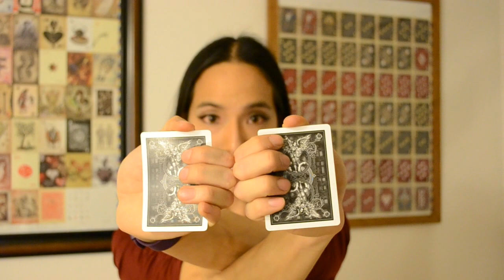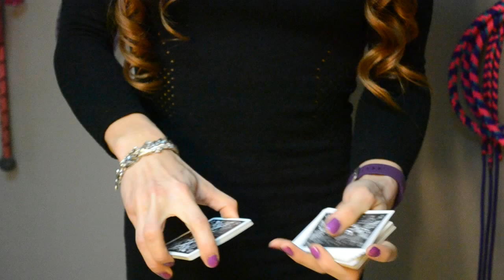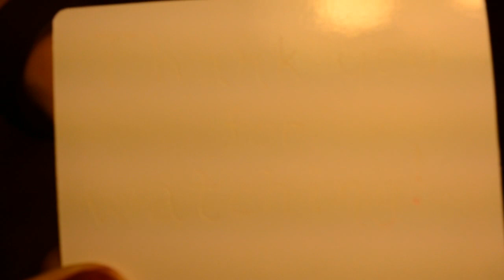Fahrenheit Flow Festival Cardistry Video Submission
This is my video submission for the Fahrenheit Flow Festival Cardistry Video Contest.